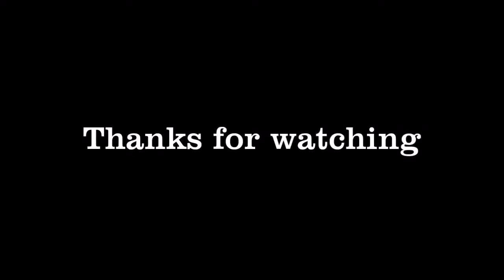Going sledding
Having fun outside in the snow